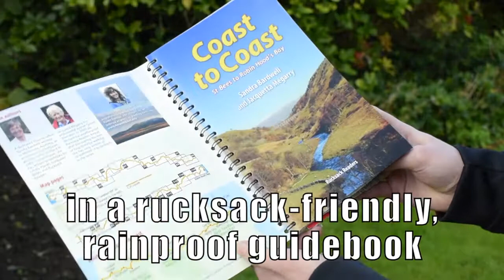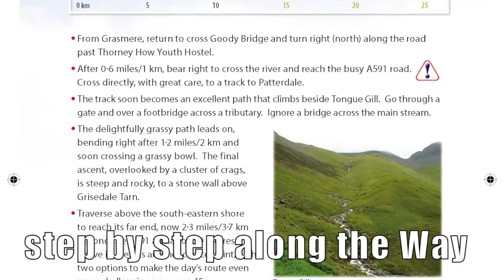Coast to Coast: St Bees to Robin Hood's Bay (guidebook)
A two-minute video introduction to the popular rainproof rucksack-friendly guidebook from Rucksack Readers